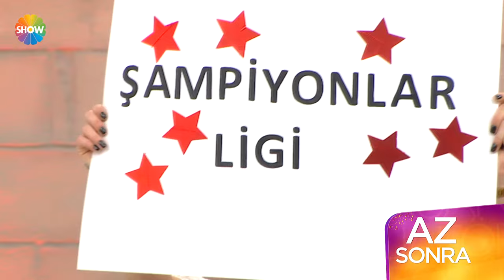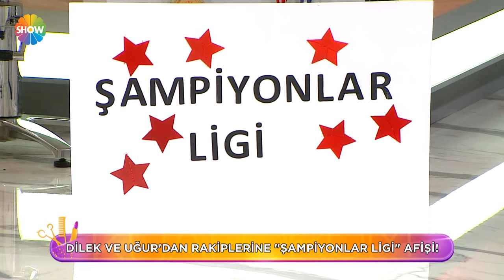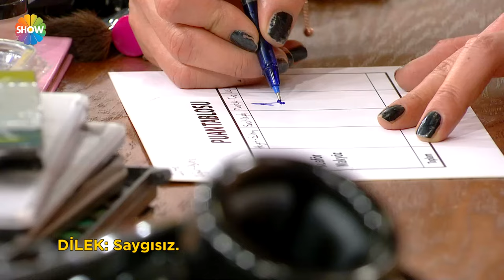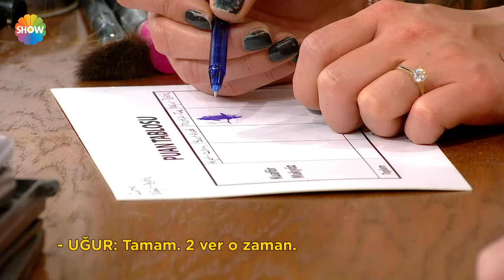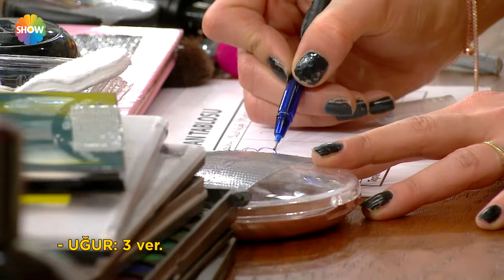Kuaförüm Sensin 60. Bölüm | (HD 2024)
Kuaförüm Sensin 60. Bölümünde;  kuaför Hayat Bölükbaşı, makyöz Özlem Kurt, model Fethiye Hocaoğlu’dan oluşan birinci takım, kuaför Suat Çiritçi makyöz Ceyda Cahide Karyalı model Ece Yıldız’dan oluşan ikinci takım, kuaför Mustafa Batur makyör Tunahan Dede model Melisa Çiçek Fidan’dan oluşan üçüncü takım ve kuaför Uğur Yıldız, makyöz Dilek Öz, model Demet Öz’den oluşan dördüncü takım boya ve modele en çok yakışan makyajı yapmak için yarıştı. Kıyasıya geçen yarışın sonunda hangi takımın kazandığı belli oldu!